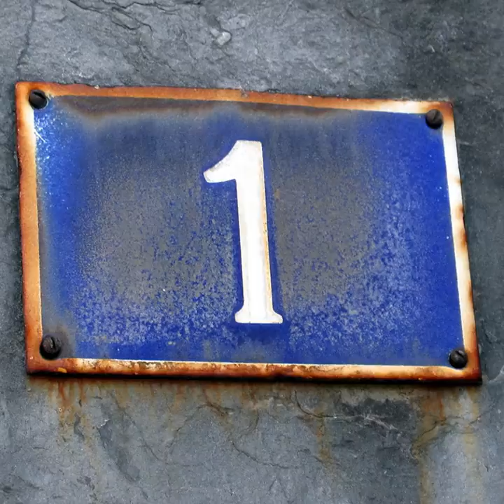Henley Business School - Africa | Watch this space!